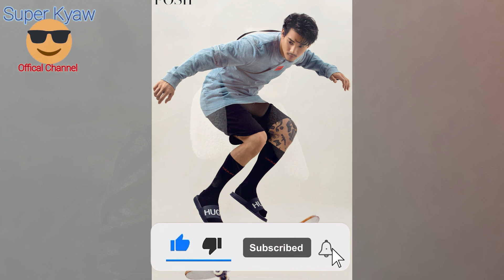ပီးမက်ဇာတ်ကားသစ်မှာ ပိုင်တံခွန် က ခေါင်းဆောင်မင်းသား တဲ့